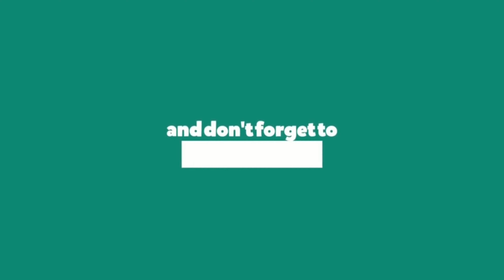RAGE 2 Walkthrough Gameplay Part 2 - Hindi - ARC (Story Campaign)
Rage 2 (RAGE 2) Gameplay Walkthrough Part 1 includes a Review, Intro, and Campaign Mission 1 for PS4 Pro, Xbox One X, and PC. My Rage 2 Remake Gameplay Walkthrough will feature the Full Game Story Campaign. This RAGE 2 Gameplay Walkthrough will include a Review, Weapons, Abilities, Story Missions, Free Roam, Xbox One X, PS4 Pro Gameplay, and more until the Ending of the Single Player Story! Thanks,

Rage 2 is a first-person shooter video game developed by Avalanche Studios in conjunction with id Software and published by Bethesda Softworks. The game is the sequel to the 2010 game Rage. The game is set to be released for Microsoft Windows, PlayStation 4 and Xbox One on May 14, 2019.

In the game, players assume control of the last ranger, Walker, who must survive in a world inhabited by dangerous mutants after it was hit by an asteroid. The majority of mankind passed away, with only a dreary wasteland left behind. While new settlements and factions emerged, in all this misery, the authorities declared themselves as the new military power. On a hunt for the precious nano technology in order to consolidate their dictatorship, Walker, therefore, makes an ideal target. The game will take place 30 years after the original game, and feature a cast of both new and existing characters.
rage 2,
rage 2 gameplay,
rage 2 part 1,
rage 2 ending,
rage 2 review,
rage 2 gameplay part 1,
rage 2 walkthrough,
rage 2 walkthrough part 1,
rage 2 campaign,
rage 2 mission 1,
rage 2 full game,
rage 2 reaction,
rage 2 ps4 pro,
rage 2 xbox one x,
rage 2 indianmadgamer,
rage2,
rage gameplay,
rage game,
rage gameplay part 1,
rage 2 in hindi,
rage 2 hindi me,
rage 2 india,
rage 2 hindi commentary,
rage 2 hindi,
rage hindi
This time I am playing Rage 2 single player part 2 in Hindi. You can see a lot of Gameplay, Let's play and walkthrough videos in different languages,
But here you can watch PC Gameplay and Walkthrough videos in the Hindi Language with Hindi commentary.
And this game Rage 2 single player part 2, I have played this Rage 2 single player part 2 in Hindi and uploading for you guys to watch this PC Gameplay of Rage 2 single player part 2 in Hindi.
Please comment and let me know your thoughts about this Rage 2 single player part 2 Gameplay Walkthrough in Hindi.

GPU - AORUS 2080TI
Processor: RYZEN 7 3800X
RAM: G.Skill Trident Z Neo 32GB DDR4-3600MHz
HDD: 6 TB
SSD1: Samsung 970 EVO Plus 500GB
SSD2: Western Digital WD Blue 1TB
LIQUID COOLER: Nzxt KRAKEN X72 RGB
PSU: Corsair AX850 80 Plus Titanium
Monitor1: 2+ AOC C27G1 27"
Internet Speed:
Keyboard: Redgear MK881 Mechanical Keyboard
Mouse: Logitech G502 Hero
HEADPHONE:
MIC:
CHAIR: AUROS AGC300 v2.0